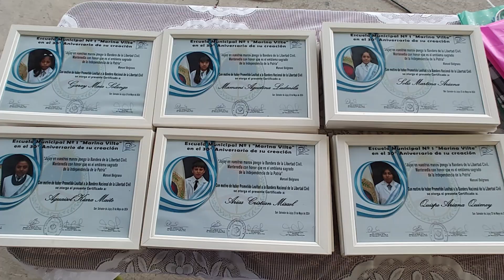Alumnos de la “Escuela Marina Vilte” juraron lealtad a la Bandera Nacional de la Libertad Civil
Estudiantes de los 7° grados de la Escuela Municipal N°1 “Maestra Marina Vilte”, juraron fidelidad por primera vez a la Bandera Nacional de la Libertad Civil con la acción, dejaron plasmada la importancia de la enseña y de sus derechos civiles y humanos como ciudadanos.